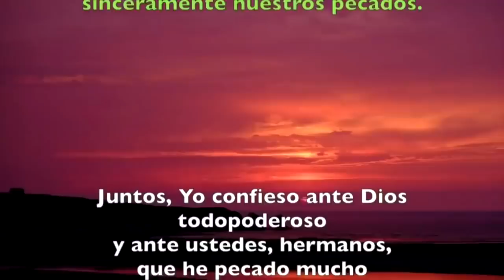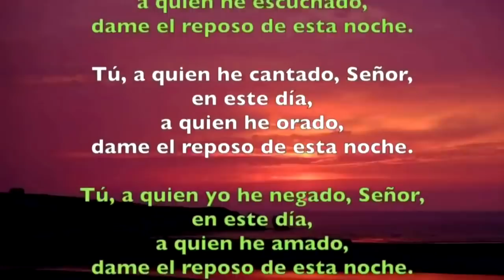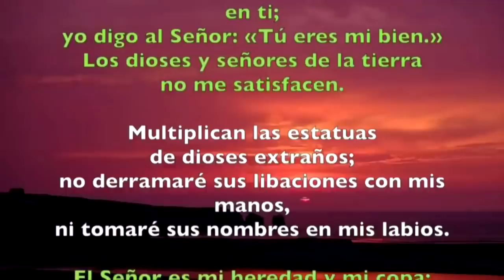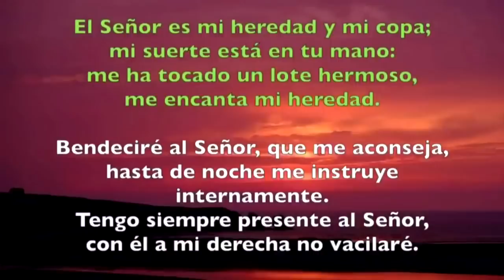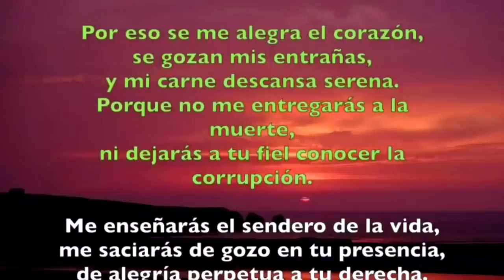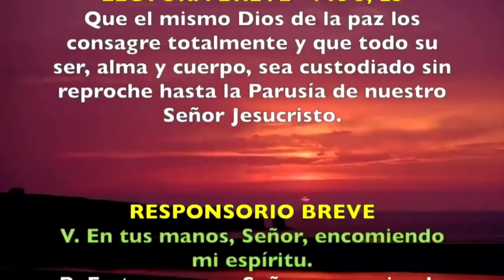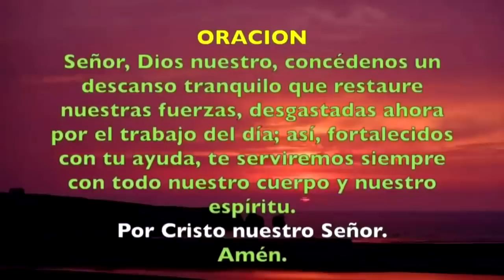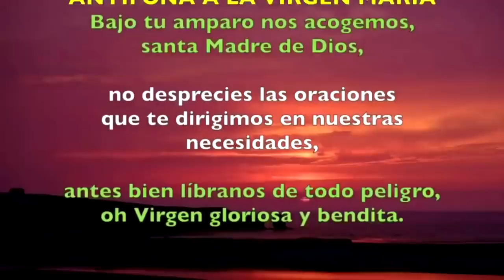Oración de la noche (Completas), JUEVES 24 DE ENERO 2019 | Padre